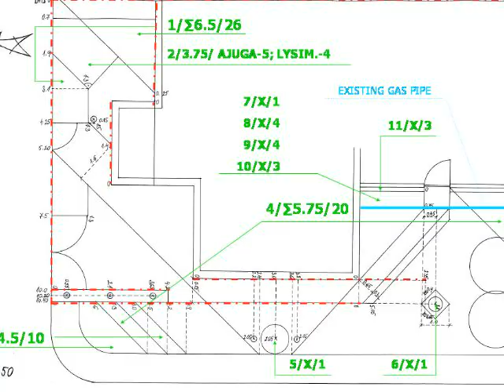Amazongardendesign Design1 jpeg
Amazon Garden Design is one of Ireland's Leading Design and Build Companies committed to Innovative and Unique Garden Design.
Established in 2003 Amazon endaevours to transform every garden to optimize space, function and astethic.
Experienced in Residential Design and Build projects Amazon creates outdoor spaces to met the needs and lifestyle of the garden owner.
We provide full Planning, Design and landscaping Services. Our Designer Lucia Nestika is a qualified Landscape Design Architect specializing in Contemporary and Classical Garden Design.
Amazon have on going studies with the Royal Horticultural Society and are full members of The National Guild of MasterCraftsmen.
We employ qualified and experienced horticulturists, designers, construction and electrical experts. Our team is Safe Pass Registered and we are fully insured.
We are available to both Commercial and Private Clients
Please take time to browse our categories, view our gallery and read our client testimonials.
Amazon Garden Design gives a daily contribution per work day agreed to Amazon Conservation Fund in Washington D.C.